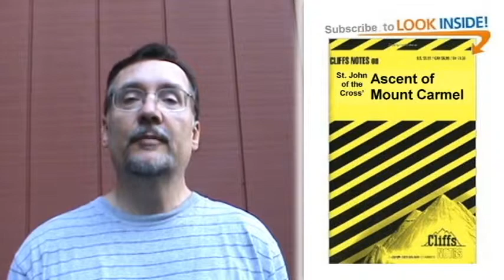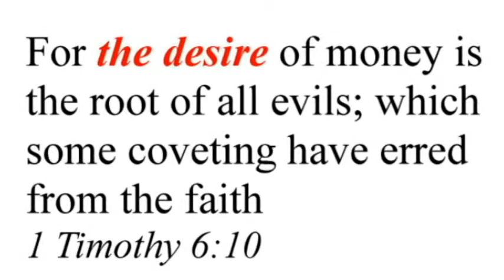9 - Book One - Chapter Three - Desire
A continuation of a discussion of the book Ascent of Mount Carmel by St. John of the Cross. In this chapter, St. John explains his use of the metaphor of a dark night. He also explains that it is more important not to desire things than to just be lacking in things.
Originally published on Aug 30, 2014. Edited and reposted on February 1, 2015

To see a free PDF version of the book Ascent of Mount Carmel,